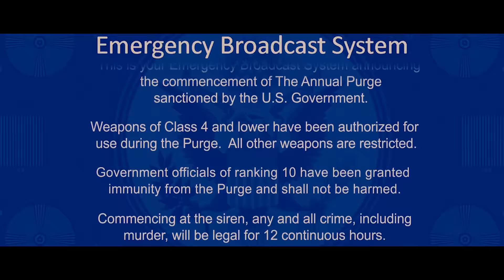24 Things You Missed In The First Purge Trailer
Did you notice who was broadcasting during The Purge? Here are some things you overlooked in the trailer for The First Purge.

The long awaited trailer for the fourth installment in The Purge franchise (confusingly) titled The First Purge has finally arrived, so I got right to work jumping into The Purge to dig out some things you missed in The First Purge -- Official Trailer [HD].

In this video I'll be talking about some clues that point this to being the DARKEST Purge movie, other underappreciated crimes during the Purge, theories about The New Founding Fathers of America (NFFA) and a corrupt news network. I'll also go over Easter Eggs and connections to the other movies in the series like The Purge (2013) (formerly known as the first Purge movie), The Purge: Anarchy (2014) and The Purge: Election Year (2016).

I'll be analysing the smallest details in the trailer and letting you know how they are important to the movie and the franchise.

And this time I'll also be making observations about how the plot of this movie and some of the details in the trailer relate to the real life political happenings in the United States. But don't worry, I'm not going to get all political on you, I just have some interesting freeze-frames to point out.

And finally I'll be breaking down some subliminal codes possibly left in by the director.

About The First Purge
Behind every tradition lies a revolution.  Next Independence Day, witness the rise of our country’s 12 hours of annual lawlessness.  Welcome to the movement that began as a simple experiment: The First Purge.

To push the crime rate below one percent for the rest of the year, the New Founding Fathers of America (NFFA) test a sociological theory that vents aggression for one night in one isolated community.  But when the violence of oppressors meets the rage of the marginalized, the contagion will explode from the trial-city borders and spread across the nation.

Coming off the most successful film in the series, The Purge: Election Year, creator James DeMonaco (writer/director of The Purge, The Purge: Anarchy and The Purge: Election Year) returns alongside the producers of this worldwide phenomenon: Blumhouse Productions’ Jason Blum (Insidious series, Get Out, Split), Platinum Dunes partners Michael Bay, Brad Fuller and Andrew Form (Teenage Mutant Ninja Turtles and Ouija series, The Texas Chainsaw Massacre), and DeMonaco’s longtime production partner, Sébastien K. Lemercier (Assault on Precinct 13, Four Lovers).

Music
🎵 Star Spangled Banner - Epidemic Music  (CC0)